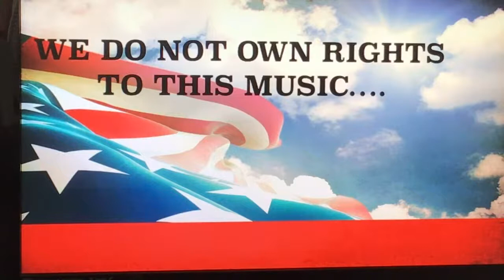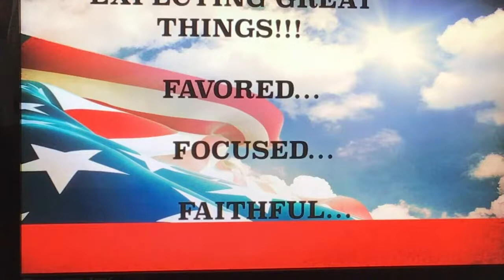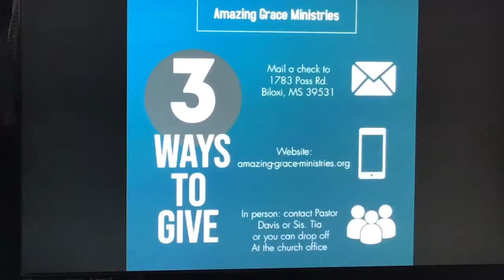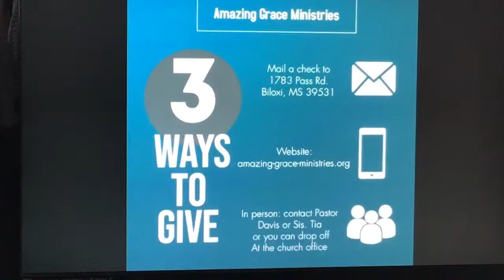"Jesus Was There All the Time"